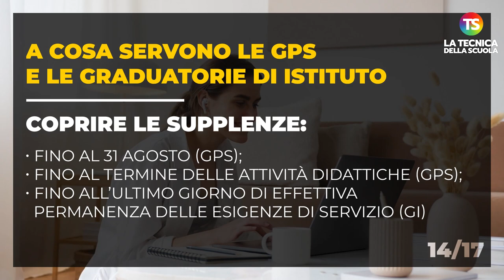GPS 2022: requisiti, date e come iscriversi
gps precariato tecnicadellascuola Con la pubblicazione dell’O.M. n. 112 del 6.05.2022 parte ufficialmente la procedura per l’aggiornamento biennale delle Graduatorie Provinciali di Supplenza di I e II fascia (GPS) e delle corrispondenti Graduatorie di Istituto (GI).

Ecco un video con le principali novità.

A cura di Lara Lagatta